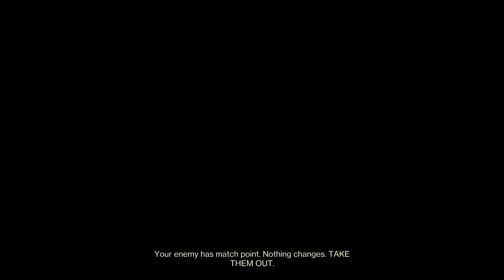Destiny 2 Competitive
4.4 kdr 😅 💯 plus iced tea